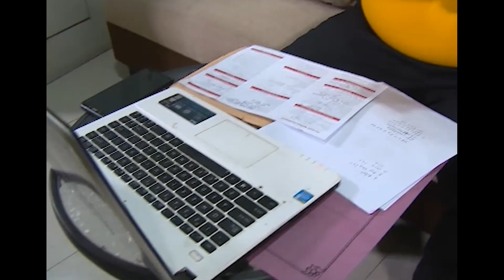Sering Dibilang Mirip Sama Narji, "Ronggo Waskito" Ingin Mencoba Keberuntungannya!!! | ASAL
Sering Dibilang Mirip Sama Narji, "Ronggo Waskito" Ingin Mencoba Keberuntungannya | Asal | Eps.2 | (1/3)

Siap - siap kaget dan terhibur dengan miripnya orang biasa dengan para artis! Saking miripnya, sampai bikin pangling. Hati - hati, awas kecele dengan yang kawe!!!
So, tonton keseruan mereka ya... di Program ASAL GTV.